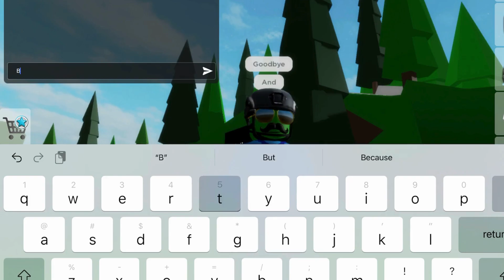How to be chief rotten!(for maybe pranking your friend to think they found chief rotten)